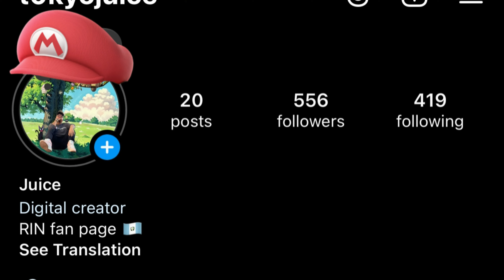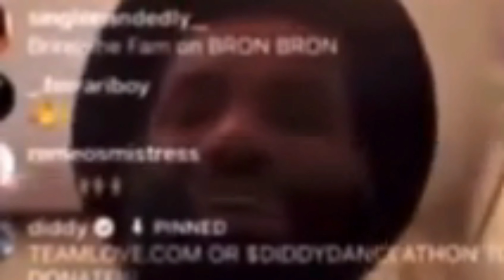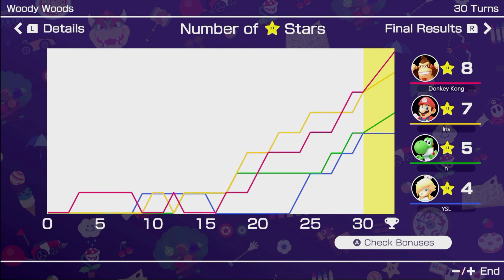Ain't no party LIKE A MARIO PARTY